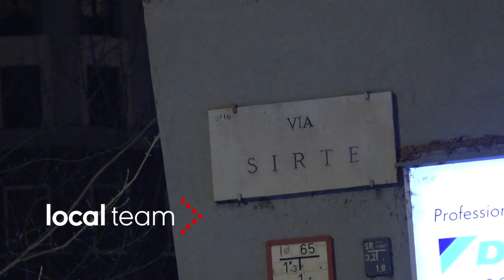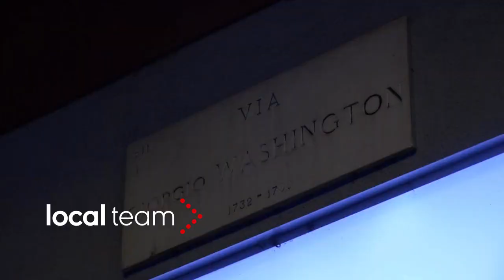Milano, incendio in palazzo tra via Washington e via Sirte: a fuoco tetto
Incendio in serata in un palazzo tra via Sirte e via Washigton a Milano. Le fiamme hanno avvolto completamente il tetto dell’edificio.
Sul posto 9 mezzi dei vigili del fuoco, ambulanze e automediche, polizia locale, carabinieri e polizia di stato. Evacuati completamente due condomini.
Nel luglio del 2018 un altro incendio era scoppiato sul tetto del palazzo accanto, che si affaccia su via Washington.